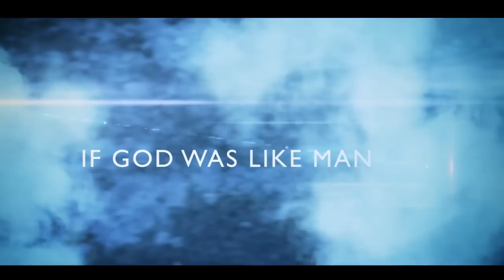Khaos ft. Toi - If God Was Like Man (Official Video)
MUSIC VIDEO:
Artist: Khaos ft. Toi
Song: If God Was like Man